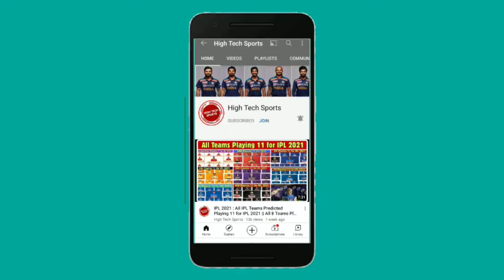Asia Cup 2022 - India vs Pakistan 1st Match Playing 11 || Ind vs Pak Playing 11 For Asia Cup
India vs Pakistan Playing 11 For Asia Cup
India vs Pakistan Playing 11
Team India Playing 11 For Asia Cup 2022